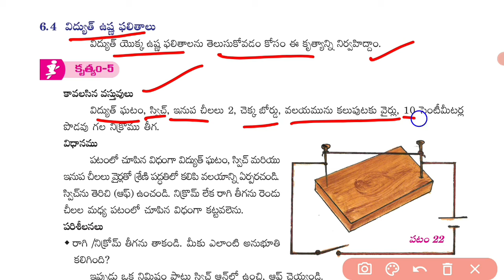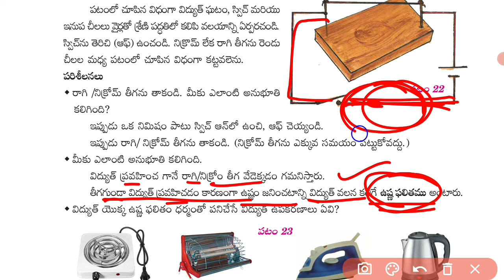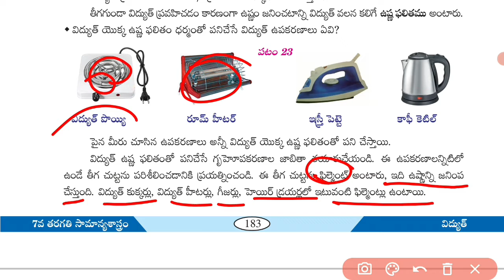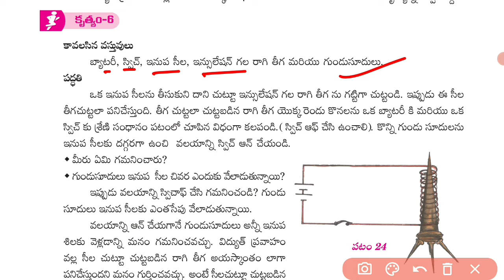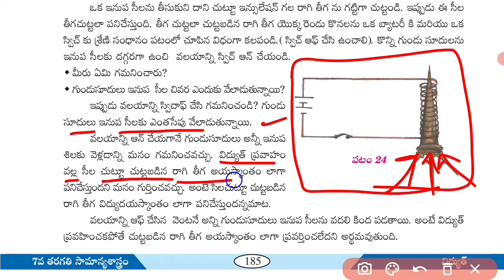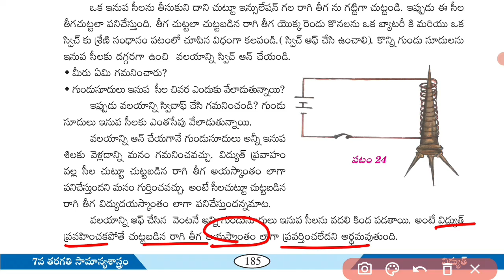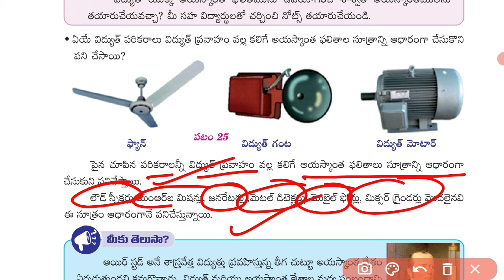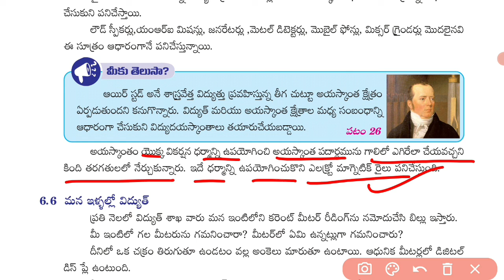7th class science 6th lesson Electricity విద్యుత్ ||7th class science semister-1 ||2021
7th class science 6th lesson Electricity విద్యుత్ ||7th class science semister-1 ||2021||